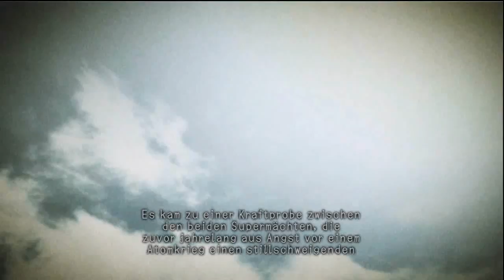Chrome Hounds Intro Videos